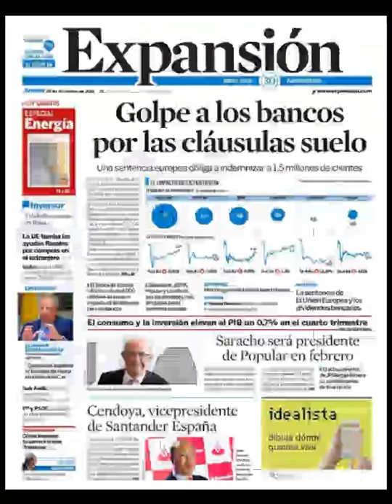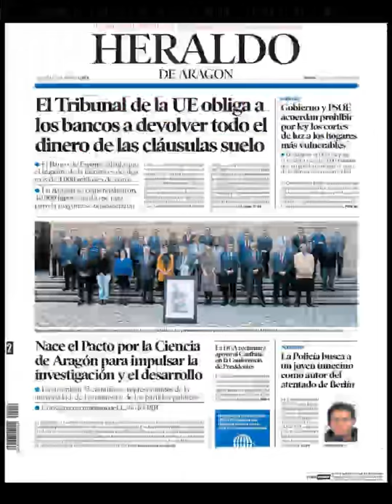Noticias Jueves 22 Diciembre 2016 Principales Titulares Portada Diarios Periódicos España Spain New